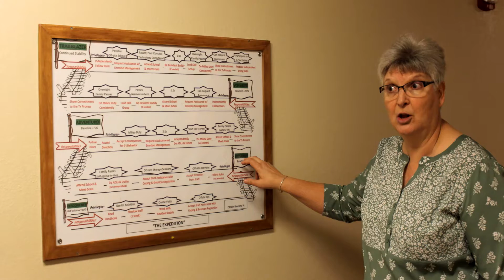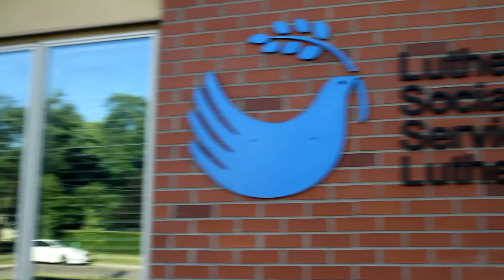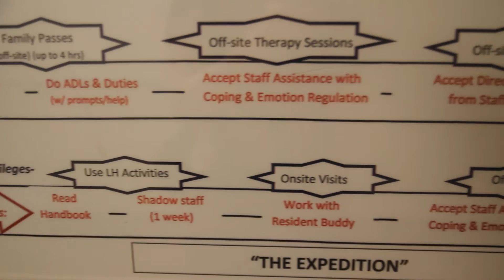Luther Hall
Performance-based Standards (PbS)
2016 Barbara Allen-Hagen Award Winner for Community Residential